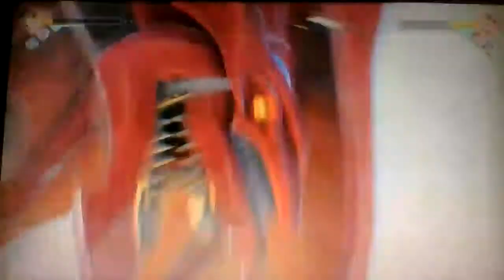HELP THE TEAM BETA TO FIGHT AGAINST BLACK BEARD - JUMP FORCE PART 16